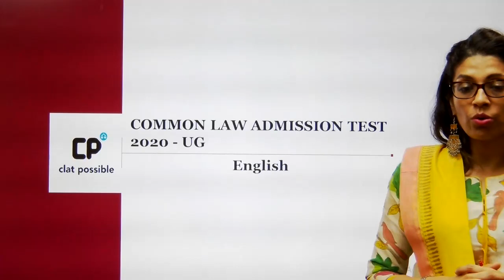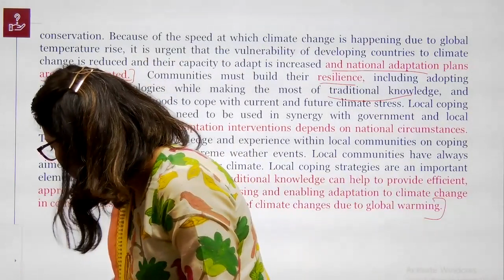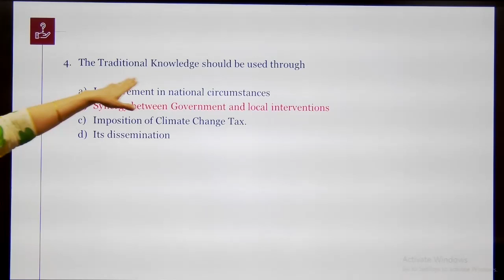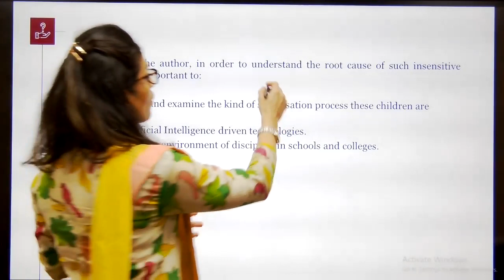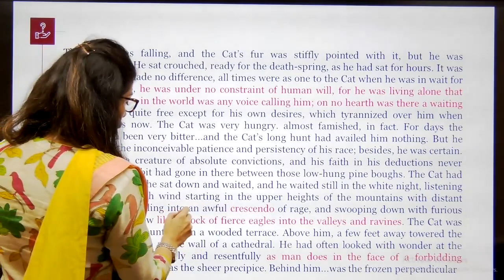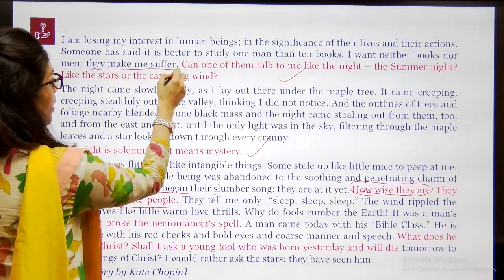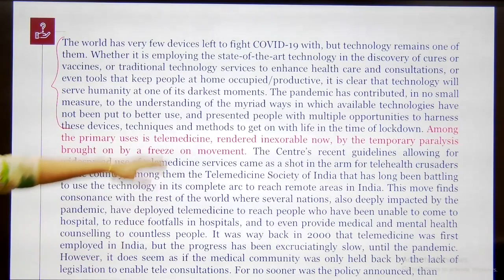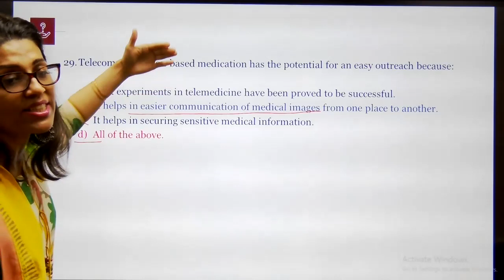CLAT 2020 Paper English Section Analysis | Exam Question Paper | Detailed Solution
This video is about the detailed analysis of English Section of CLAT 2020 Exam Paper.